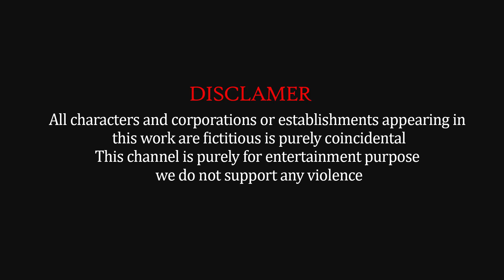Cow Elephant Gorilla Lion Buffalo Guess The Right Door ESCAPE ROOM CHALLENGE Animals Cage Game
Cow Mammoth Elephant Lion Bear Rabbit Guess The Right Door ESCAPE ROOM CHALLENGE Animals Cage Game